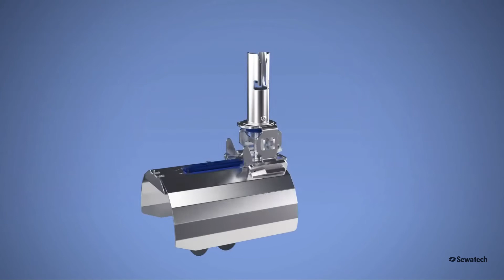Sewatech Rattensperre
Premium Rattenklappe für die Montage in Revisionsschacht  – Schützt vor Kanalratten im Haus